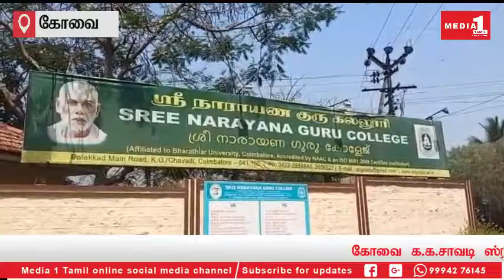கல்லூரியில் பயிலும் மாணவிகளுக்கு , பேராசிரியர் பாலியல் சீண்டல்.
கோவை க.க.சாவடி ஸ்ரீ நாராயண குரு கல்லூரியில் ஏராளமான மாணவ, மாணவிகள் படித்து வருகிறார்கள். குறிப்பாக கேரளாவை சேர்ந்த மாணவர்கள் அதிகமாக படிக்கின்றார்கள். இந்நிலையில் அந்த கல்லூரியில் உதவி பேராசிரியராக மணிகண்டன் என்பவர் பணியாற்றி வருகிறார். அவர் துறை சார்ந்த வகுப்புகள் எடுக்கும் போது மாணவிகளை பாலியல் சீண்டல் செய்வதாக கூறி மாணவ, மாணவியர்கள். உள்ளிருக்கும் போராட்டம் நடத்தி வருகிறார்கள்.

          செய்தி சேகரிக்க செல்லும் பத்திரிக்கையாளர்களை. கல்லூரி நிர்வாகம் உள்ளே அனுமதிக்க மறுக்கின்றார்கள். நாம் அங்கு படிக்கும் சில மாணவர்களிடம் விசாரித்ததில் இதுபோல் அடிக்கடி நடப்பதாகவும் கல்லூரி நிர்வாகம் மாணவர்களை அழைத்து சமரசம் செய்வதும் வாடிக்கையாக உள்ளது என்று வேதனையுடன் தெரிவித்தார்கள்.

CATEGORY -NEWS/POLITICS